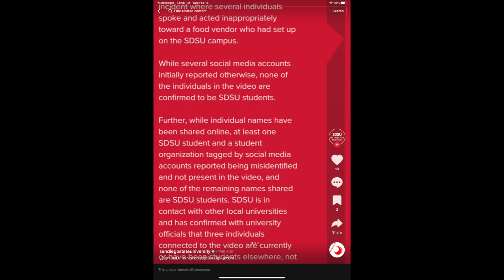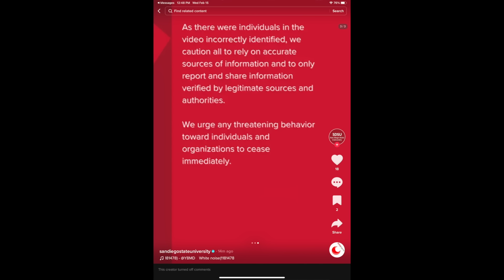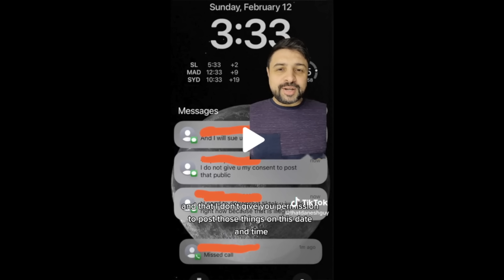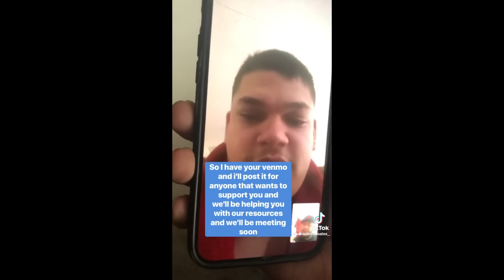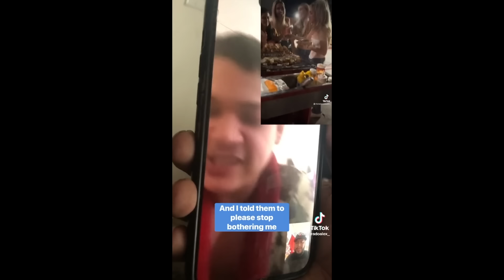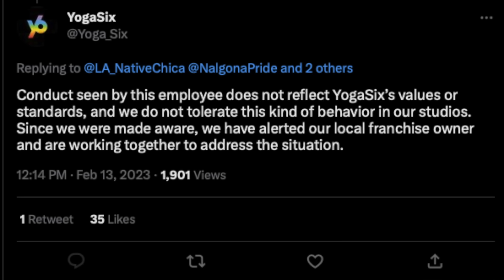What Happened To The Entitled Hot Dog Street Vendor Karens??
Thanks for tuning in to the 11th ever episode of The Reckoning, where we do a deep dive into some of the most absurd public freakouts and karen stories from around the internet. If you've ever watched videos from Public Freakouts episodes and wondered, "wait, but what exactly happened, here? How did this turn out for everyone, afterward?" This is the channel for you! Today, We're gonna check out the sweet dollar tea on what happened to the group of 4 girls who were allegedly SDSU sorority students (debunked!) who harassed and acted obnoxious to a street vendor over the price of their hot dog.

Follow our MAIN CHANNEL, Public Freakouts Unleashed, for the hottest new public freakout and karen stories: